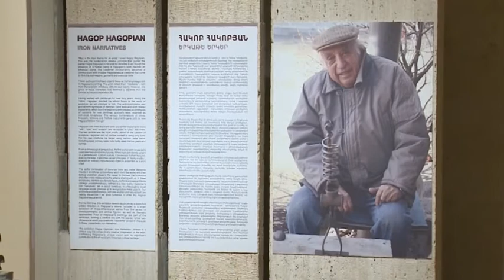Private Opening of Hagop Hagopian: Iron Narratives Exhibition at the Cafesjian Center for the Arts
On March 26, 2013 the private opening of a long expected exhibition Hagop Hagopian: Iron Narratives, featuring a selection of sculptures (total 62) made of hand tools and similar implements and 4 paintings, took place at the Cafesjian Center for the Arts. For the first time, this exhibition revealed sculpture as a distinctive artistic direction in Hagopian's art. Numerous friends, relatives and art lovers attended this unique exhibition.
The private opening ceremony commenced at Eagle Gallery with the welcoming speech of the CCA Associate Director for Public Programs Astghik Marabyan, followed by a short introduction on Hagopian's art by a literary critique Yervand Ter-Khachatryan. Hagop Hagopian's daughter, Nora Hagopian had acknowledgement words thanking the organizers and the guests, also mentioning that the exhibition was a unique gift to all admirers of Hagopian's art.
After the private preview of the exhibition, all the guests were invited to the Cafesjian Crystal Tower landing to a reception, where they continued discussions and shared impressions of the exhibition.
The exhibition became a new revelation for many of the guests, as they newly discovered the extraordinary imagination of the artist. Everyone admired Hagopian's unique sculptural compositions.